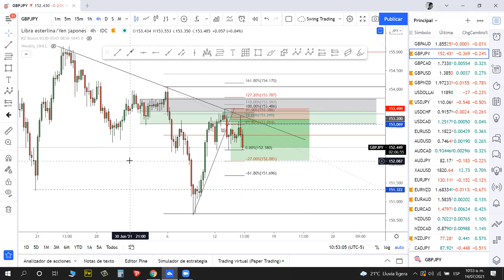Estrategia Fearless aplicada al GBPJPY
Entrada en FOREX explicada paso a paso con la estrategia de TAC TRADE